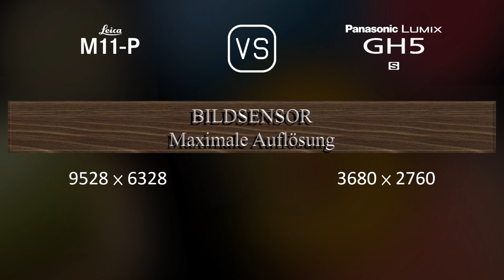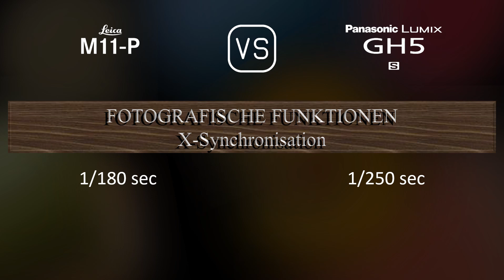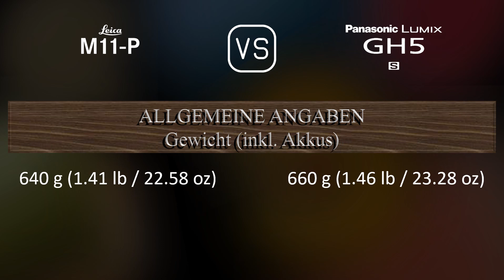Leica M11-P vs. Panasonic Lumix GH5S: Ein Vergleich der technischen Daten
Dieses Video gibt einen Überblick über die Leica M11-P und die Panasonic Lumix GH5S in einem parallelen Technikdatenvergleich (comparison of specifications). Vielen Dank fürs Zuschauen.

00:25 EINFÜHRUNG
00:33 KAMERAGEHÄUSE
00:40 BILDSENSOR
01:01 BILD
01:16 OPTIK & FOKUS
01:41 BILDSCHIRM
01:58 SUCHER
02:13 FOTOGRAFISCHE FUNKTIONEN
03:06 VIDEOGRAFISCHE FUNKTIONEN
03:20 SPEICHERUNG
03:24 KONNEKTIVITÄT
03:49 ALLGEMEINE ANGABEN
04:07 SONSTIGE FUNKTIONEN